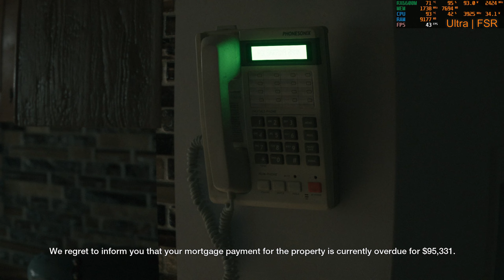Supernatural (Max Settings) - RX 6600M - R5 5600H - Lenovo Legion 5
* The video was recorded by OBS Studio, and the game was tested in 'Performance Mode'. It should be noted that while recording the screen, the fps of games, especially high-end PC/AAA games, may drop by 10%.
00:00 Ultra
02:41 Ultra | FSR
05:37 High | FSR